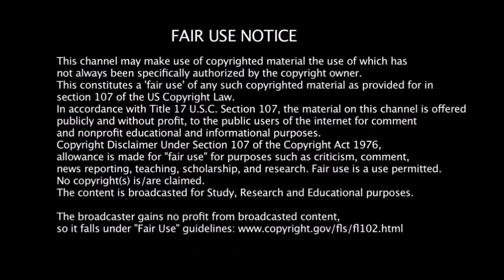Interview with Wings